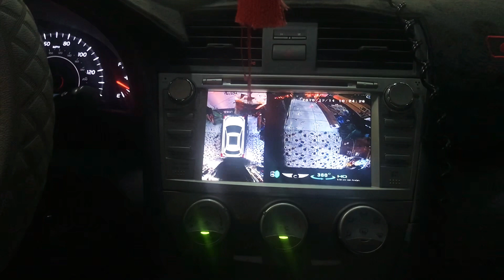Giá bán lắp camera hành trình 360 độ cho xe hơi Cogamichi cho Toyota Camry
Giá bán lắp camera hành trình 360 độ cho xe hơi Cogamichi cho Toyota Camry, xem chi tiết

Đại Phát Auto - 53 Cù Lao P2, Quận Phú Nhuận, TPHCM
Xem thêm tất cả dịch vụ và sản phẩm đồ chơi oto